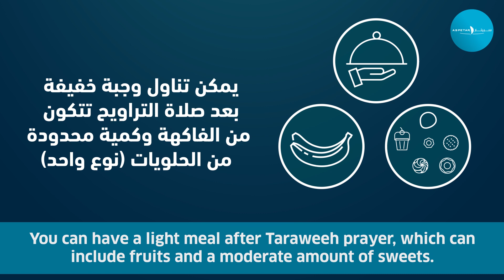لـ رمضان صحي ... تعرف على أفضل الوجبات الصحية للإفطار والسحور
لـ
 صحي ... تعرف على أفضل الوجبات الصحية للإفطار والسحور

Ramadan Mubarak
For a Healthy Ramadan, here are the ideal Iftar and Suhoor meals